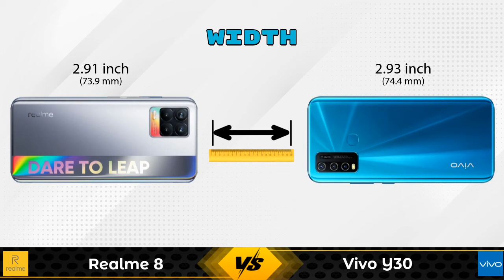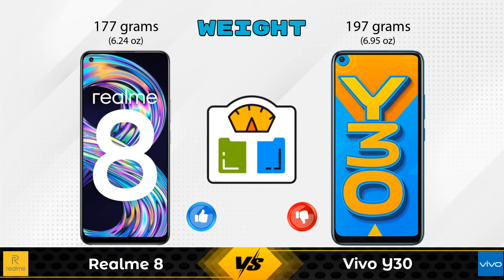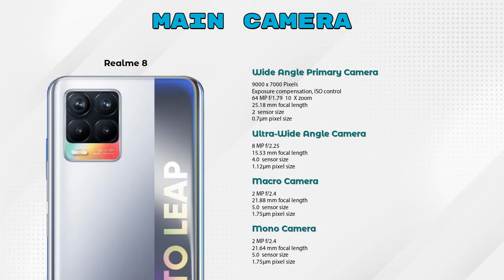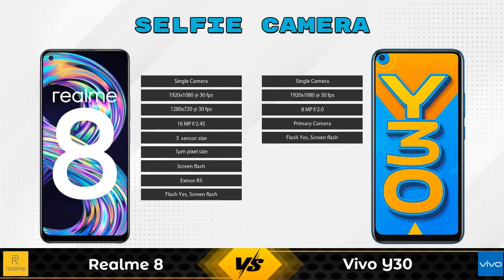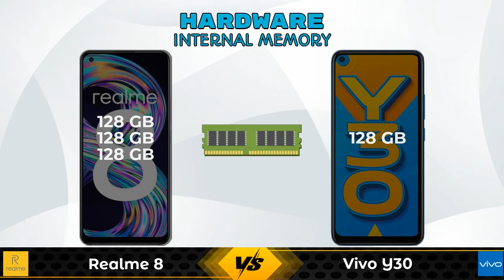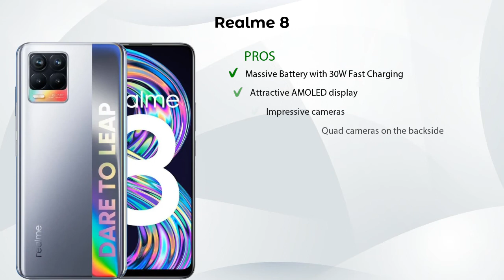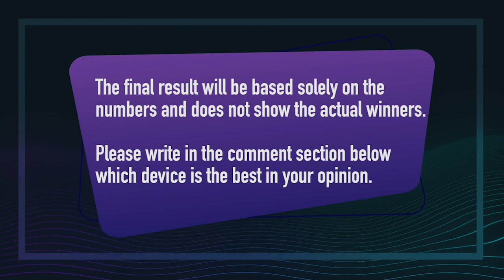Realme 8 Vs Vivo Y30 | Vivo Y30 Vs Realme 8 - Full Comparison [Full Specifications]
In this Video we are Comparing Realme 8 Vs Vivo Y30 with [Full Specifications].

Variant Details:
4 GB / 128 GB - 13999
6 GB / 128 GB - 14999 (Flipkart)

Variant Details:
6 GB / 128 GB - 14990

Realme 8 Vs Vivo Y30 6GB RAM full specifications
Vivo Y30 6GB RAM Vs Realme 8 full specifications
Realme 8 Vs Vivo Y30 6GB RAM comparison
Vivo Y30 6GB RAM Vs Realme 8 comparison
Vivo Y30 Vs Realme 8 comparison

Other Compitior Phone with Similar Price Range :

Xiaomi Redmi Note 10 128GB(6 GB / 128 GB) - 14499 , Release Date :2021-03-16
Moto G40 Fusion(4 GB / 64 GB) - 13999 , Release Date :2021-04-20